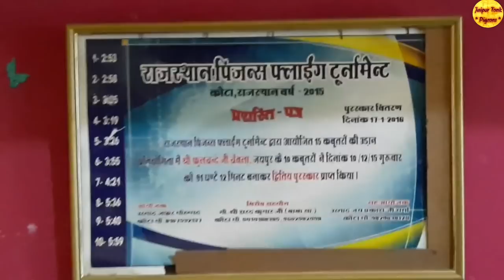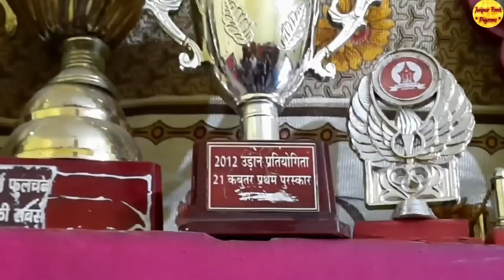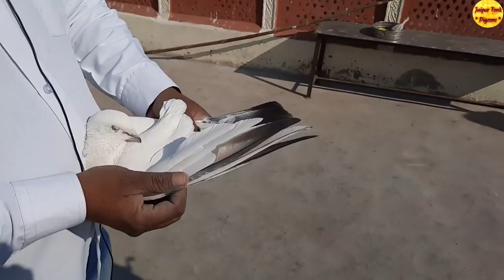Laldume, Kaldume,Kal sire,BajreKabootar,Rajasthan Champion,Phool Chand Chawla,Jaipur Rajasthan India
Laldume,Kaldume, Kalsire,Bajre Kabootar,Desi High Flyers,Champion Phool Chand Chawla,By Rizwan Ali Sabri,Jaipur Rajasthan India,